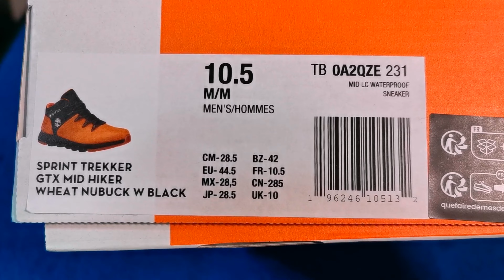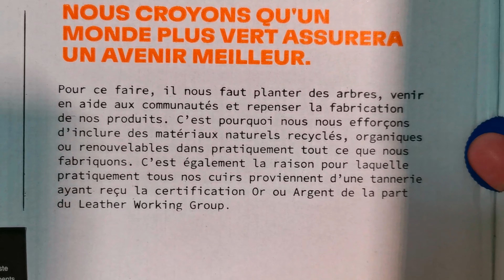𝐖𝐀𝐓𝐄𝐑𝐏𝐑𝐎𝐎𝐅 𝐆𝐎𝐑𝐄-𝐓𝐄𝐗 𝐓𝐈𝐌𝐁𝐄𝐑𝐋𝐀𝐍𝐃 - 𝐒𝐏𝐑𝐈𝐍𝐓 𝐓𝐑𝐄𝐊𝐊𝐄𝐑 𝐖𝐀𝐓𝐄𝐑𝐏𝐑𝐎𝐎𝐅 𝐇𝐈𝐊𝐈𝐍𝐆 𝐁𝐎𝐎𝐓𝐒 𝐈𝐍 𝐘𝐄𝐋𝐋𝐎𝐖 - 𝐔𝐍𝐁𝐎𝐗𝐈𝐍𝐆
𝐖𝐚𝐭𝐞𝐫𝐩𝐫𝐨𝐨𝐟 𝐒𝐡𝐨𝐞𝐬  @timberland   𝐆𝐨𝐫𝐞-𝐓𝐞𝐱